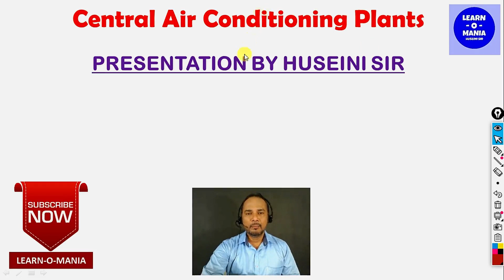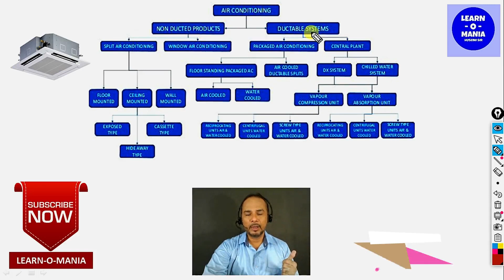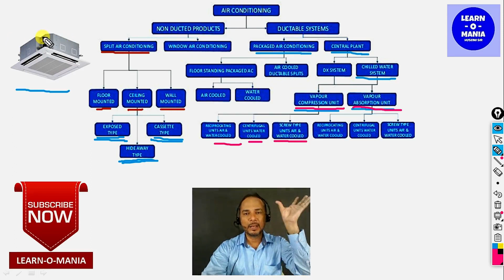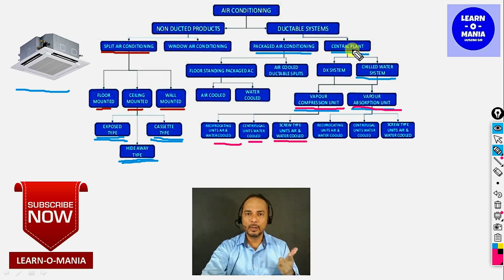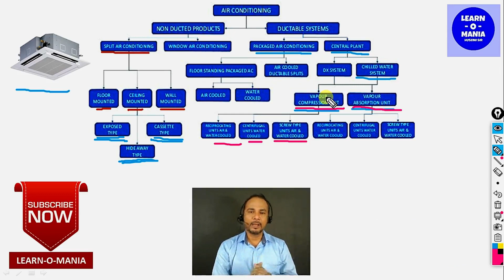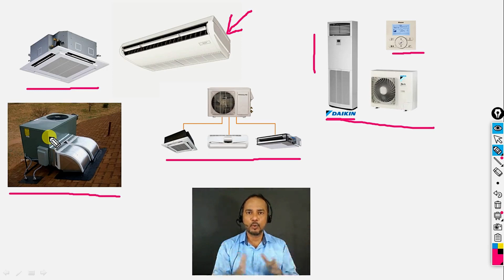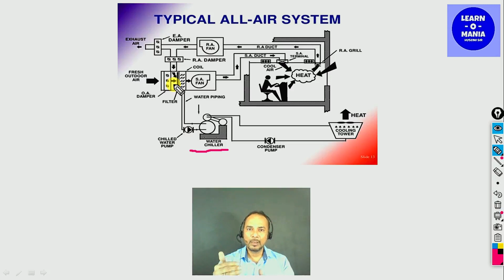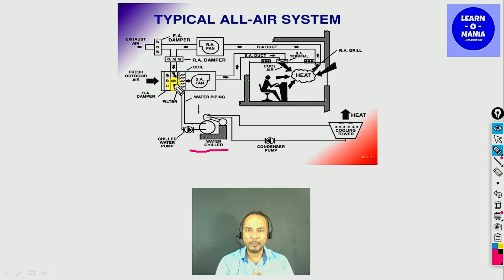Central air conditioning plants by Huseini sir part 1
ITI COURSE
CENTRAL AIR CONDITIONING PLANTS
2ND YEAR TRAINEES

This is the 1ST part of the series on the chapter 'CENTRAL AIR CONDITIONING PLANTS' for the trainees of I.T.I. Refrigeration and Air conditioning course (2nd year). I will try to complete the whole syllabus of this subject for you.

Trainees se meri request hogi ki video ko barabar se dekhe aur samje. Ye videos se bahot saari cheez MCQ questions me poochi jaa sakti hai.